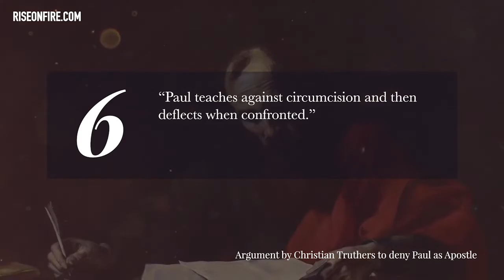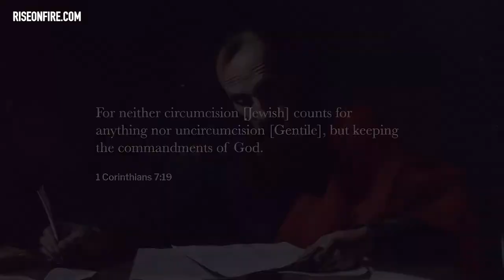Did Paul teach against circumcision?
David Wilber and Pd Vander Westhuizen discuss and refute the arguments that Justin Best of "Christian Truthers" gave for throwing out Paul.